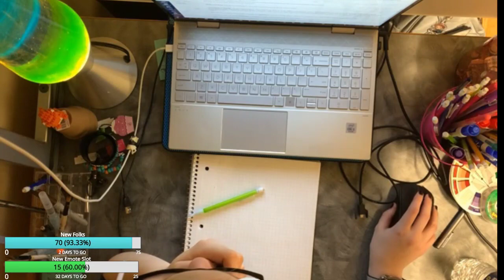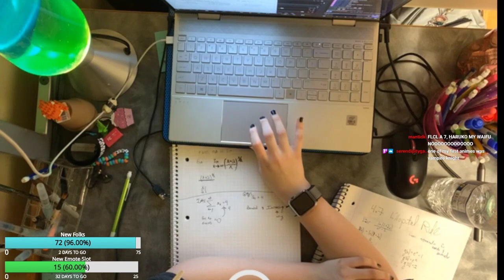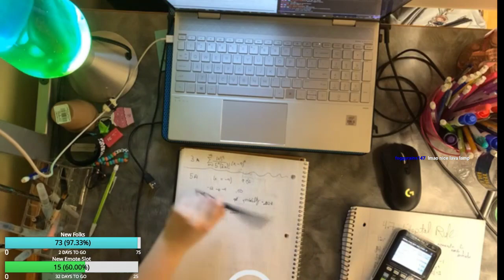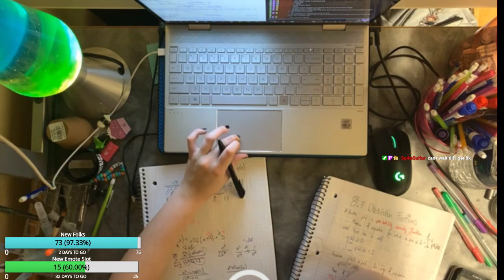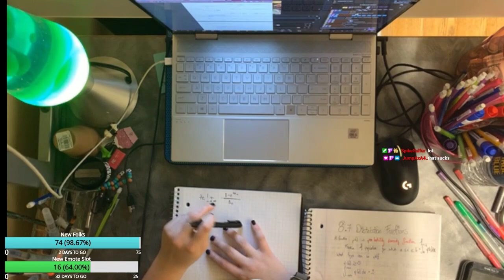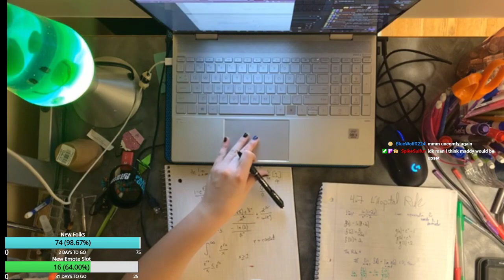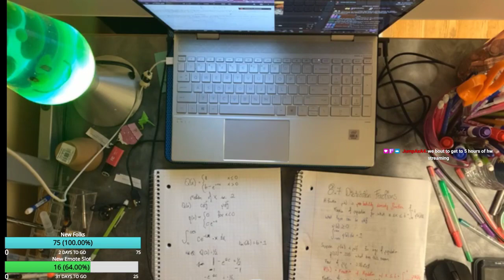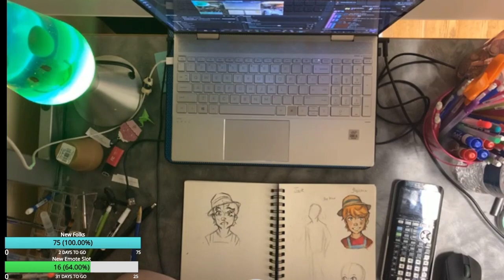Study With Me! - Math